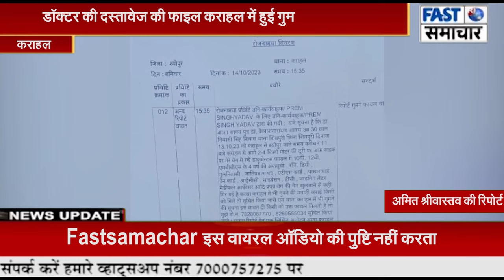डॉक्टर की दस्तावेज की फाइल कराहल में हुई गुम,पुलिस थाने में पहुंच आम जन से की ढूंढने में मदद की अपील